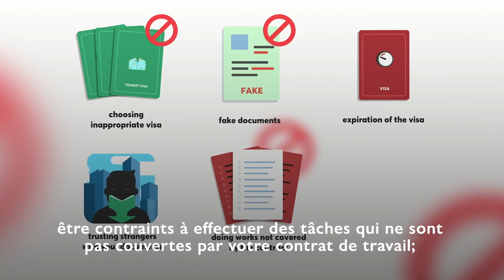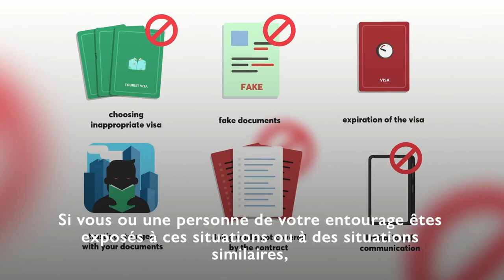IOM Protects Victims of Human Trafficking in Azerbaijan (Fr)